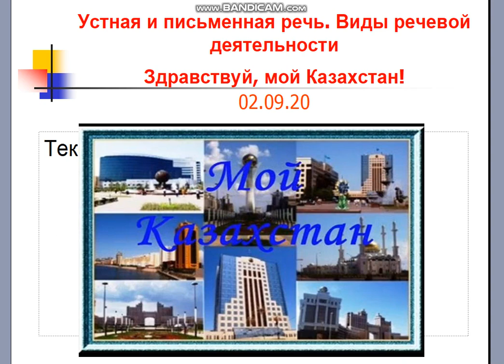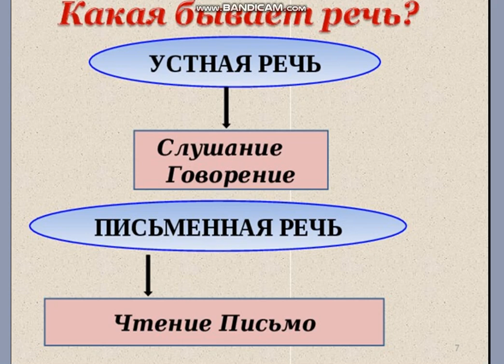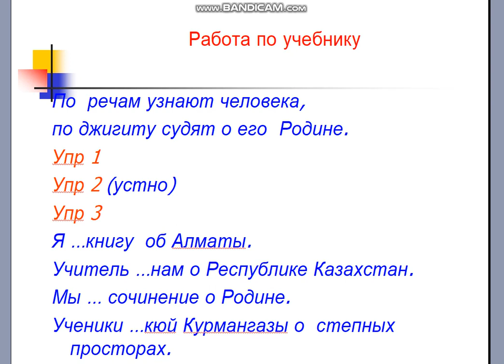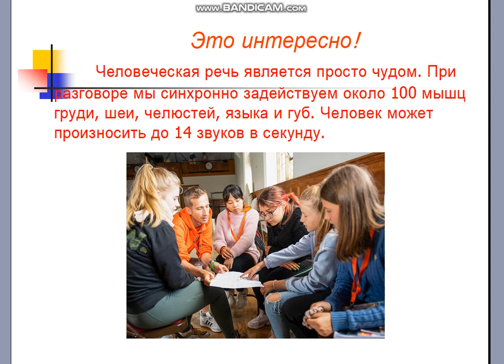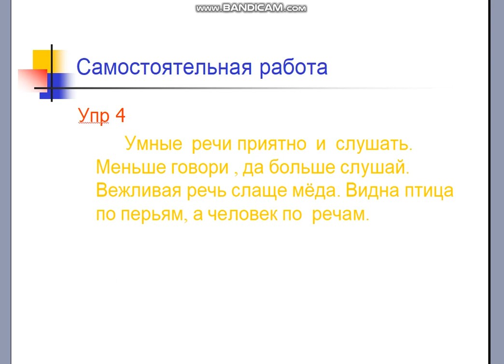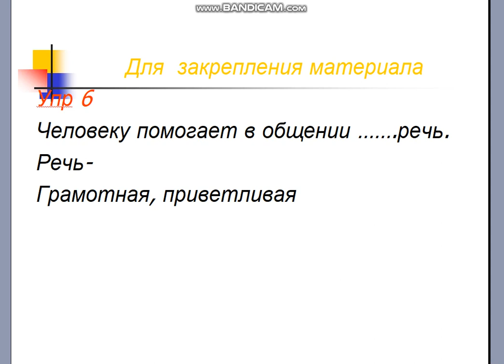Русский язык урок 1